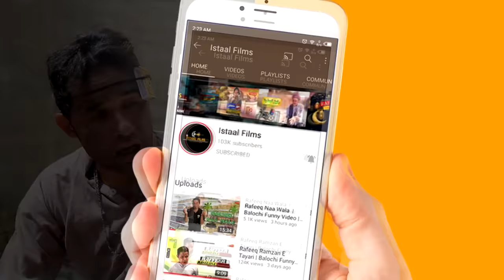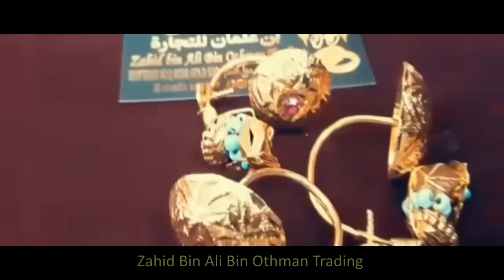Rafeeq Police Majeed Doz Part 2 | Balochi Funny Video | Episode #263